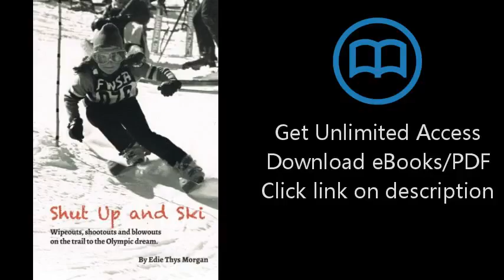Download Shut Up and Ski: Wipeouts, shootouts and blowouts on the trail to the Olympic dream PDF